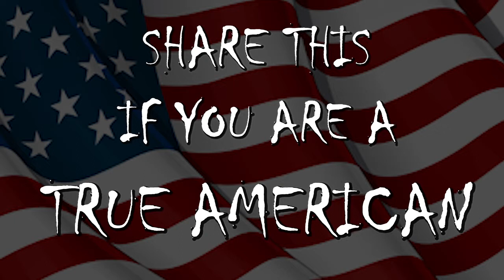Rawcus Feat Donald Trump White People Crazy Parody!